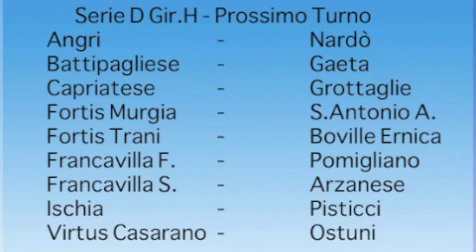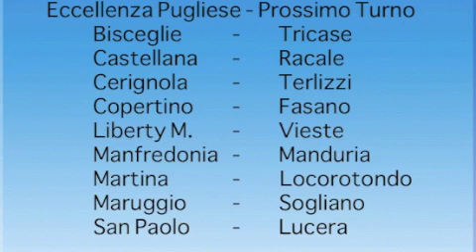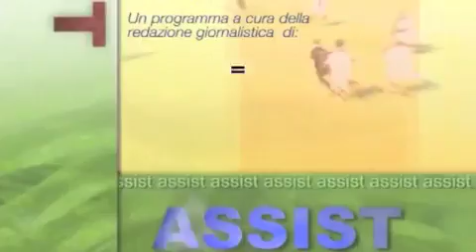Leccenews24 politica, cronaca, sport, l'informazione 24 ore Assist 3 Gennaio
Approfondimento calcistico sulle categorie minori dalla serie D alla prima categoria a cura della redazione di Leccenews24.